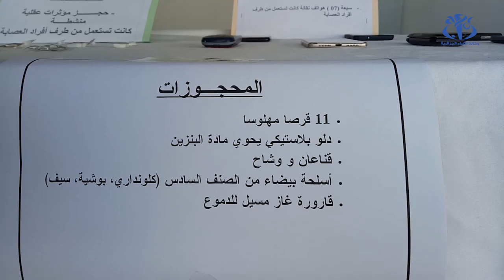مستغانم: توقيف عصابة مختصة في السطو على المنازل و حجز أسلحة بيضاء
مستغانم( وأج)- تمكنت مصالح الأمن  على مستوى الحاجز الأمني لمدينة بوقيراط من إلقاء القبض على عصابة تتكون من خمس أفراد تسطو على المنازل باستعمال مختلف الاسلحة البيضاء.